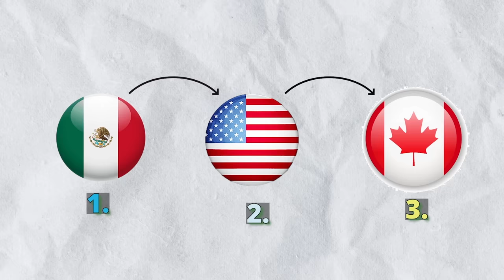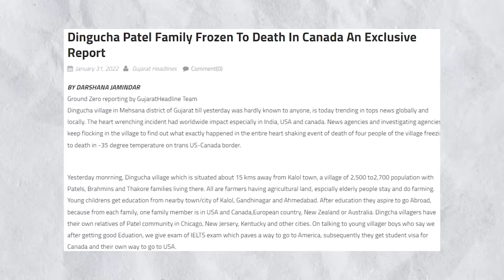Why Indians cross Canada USA Border? Illegal Immigration Ends?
Sharing the surge of Canada-USA crossings!